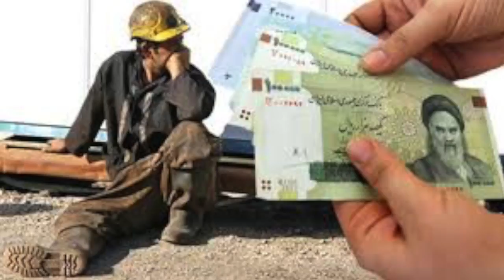F.Raeis Dana on Wages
This video is about F.RaeisDana on Wages in Iran Aug2016